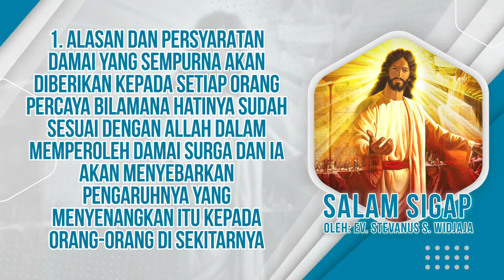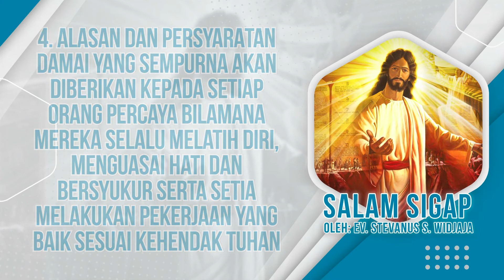Salam Sigap 22 Maret 2022